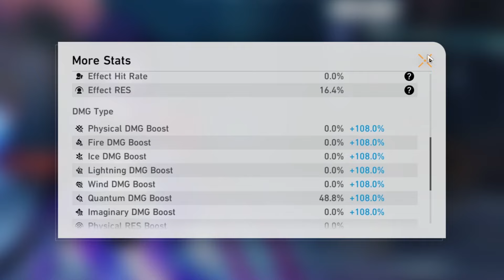[Honkai Star Rail] Funni Masked Fools Sparkle and Sampo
This is my first time doing content in this kind of way. I won't abandon my old style, but I just wanted to give this a shot and see how it goes. There are glaring problems such as horrible bitrate in the 1st half of the video and awful green screen cropping, but for my first project, I'm happy with it. Leave any problems in the comments so I can improve.

Songs Used (in order):
Embers - HOYO-MIX
Yo-Kai Disco (Hell's Entrance World) - Mamorukun Curse! OST [07]
The Masked Fools · Sparkle’s Theme - Honkai: Star Rail 2.0 OST
Josuke Theme but it's EPIC VERSION (feat. Giorno & Jotaro Theme) - Samuel Kim Music
Golden Hour Dance BGM - Honkai: Star Rail 2.0 OST